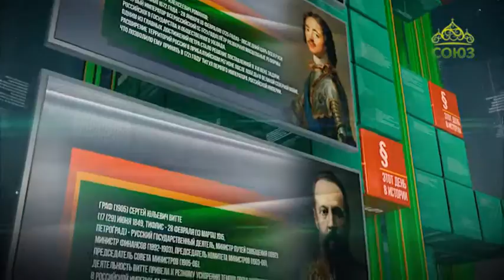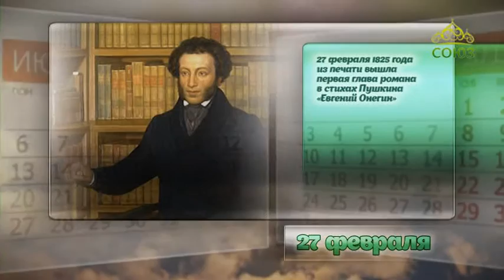Этот день в истории. 27 февраля 2019. Калишский союзный договор 1813 г.